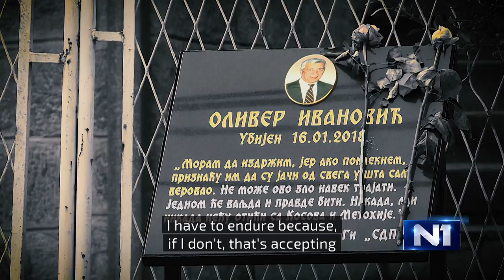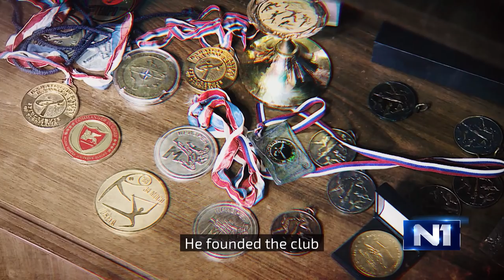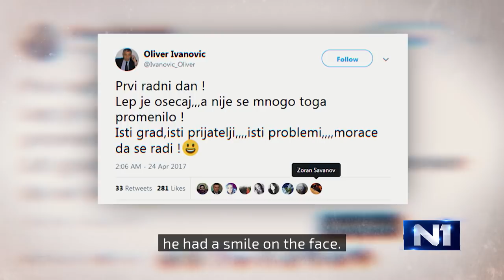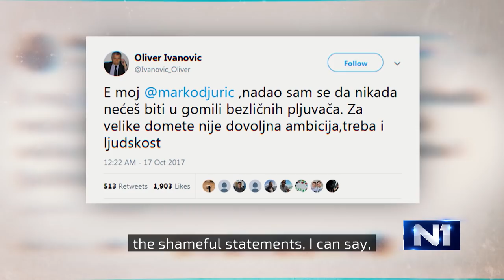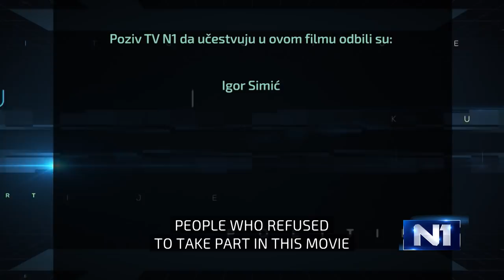N1 portrait: Oliver Ivanovic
Oliver Ivanovic was assassinated on January 16, 2018, outside his office in Kosovska Mitrovica. What kind of man Oliver Ivanovic was, when and why he entered politics?  His family members, friends and associates talk about the former karate champion, "the guardians of the bridge," his political stands, his arrest and the murder.